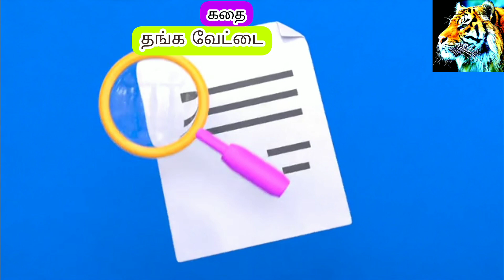தங்கப்புதையல்|ஒரு குட்டிக் கதை|Golden Treasure Story|Motivational Story Tamil